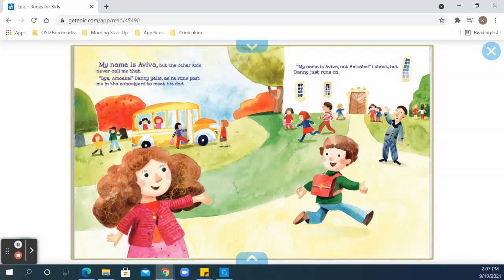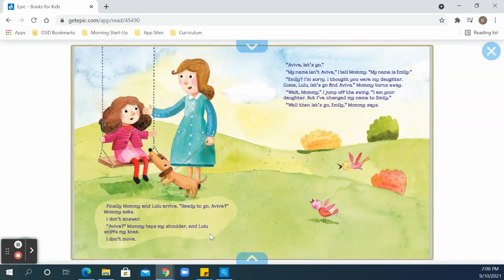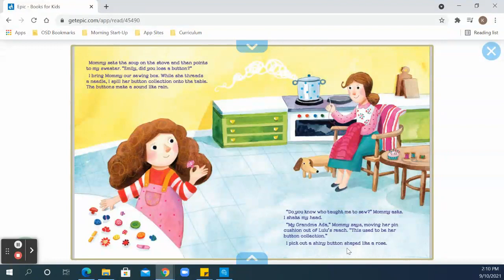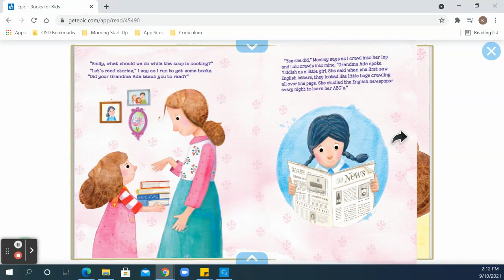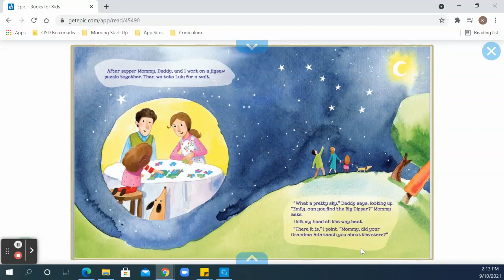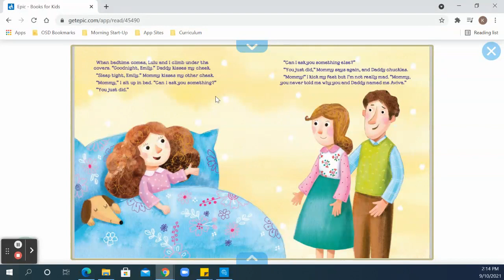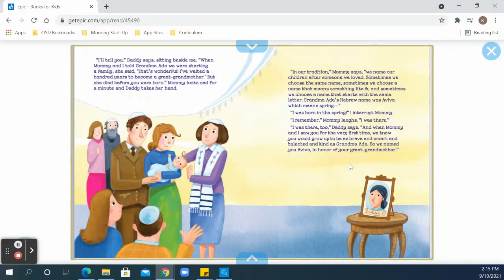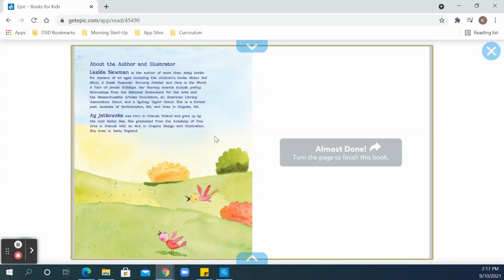"My Name is Aviva" by Leslea Newman